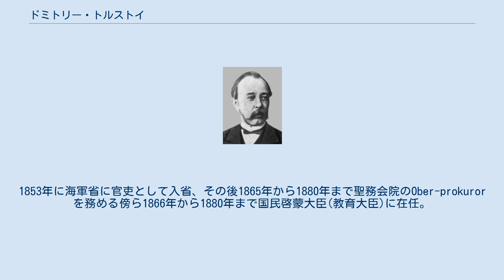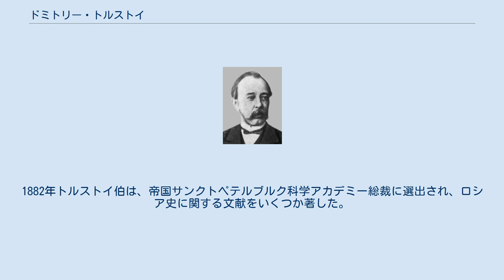ドミトリー・トルストイ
ツァールスコエ・セロー・リツェイ出身の人物
ドミトリー・トルストイ ドミトリー・アンドレーエヴィッチ・トルストイ伯爵（Дми́трий Андре́евич Толсто́й、Dmitry Andreyevich Tolstoy、1823年– 1889年5月7日（ユリウス暦4月25日））は、帝政ロシアの政治家。
 ロシア帝国国家評議会議員（1866年）、教育大臣、内務大臣を歴任。
トルストイ伯爵家の支流に属する。
 1843年にツァールスコエ・セロー・リツェイ（貴族の子弟のための中等高等学校、リセ）を卒業する。
1853年に海軍省に官吏として入省、その後1865年から1880年まで聖務会院のOber-prokurorを務める傍ら1866年から1880年まで国民啓蒙大臣(教育大臣)に在任。
1871年の大学改革を実施したが、古典文学や就中・ラテン語・ギリシャ語教育を重視し、結果として復古的教育の流行に終わった。
 1882年内務大臣兼憲兵隊司令官に就任する。
以後1889年に職を退くまでA・パズーヒンとともに、「反改革」(counterreforms)を主導。
ロリス＝メリコフが主導したゼムストヴォや地主貴族による権力分立を否定し、中央政府官僚や官憲による統制を強めた。
内務省管轄下にゼムスキー・ナチャーリク(земский начальник,地方牧民官・地方司政官)を置いて行政権と司法権を掌握すると共に、ゼムストヴォへの監督を強化し選挙権を制限。
更に市議会も縮小するなど、中央集権化が進行した。
また1882年には、いわゆる「臨時規則」を発布。
これによって新聞・出版などの自由を大きく制限し、国民大衆の怨嗟の的となった。
その一方で、ロシア社会から半ば追放状態にされていたモロカン派の信者を自らの私領内で保護するという一面も持っている。
1882年トルストイ伯は、帝国サンクトペテルブルク科学アカデミー総裁に選出され、ロシア史に関する文献をいくつか著した。